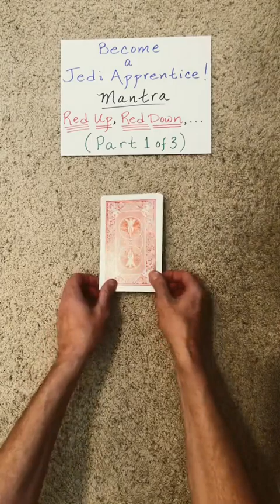BECOME a JEDI Card APPRENTICE! [Part 1 of 3] (60 Sec Card Trick)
This math "magic" card trick is based on the Hummer Principle. For more information about the Hummer Principle, please see the series below:

TOPICS Covered in this Series (Birds of a Feather)

In Part 2 (Hummerism Explained), we view the Hummer Principle through the lens of Parity Separability.

In Part 3 (Hummerism Meets Hidden Structures), we explore the connections between Hummer sequences and Cyclic, Mirrored, and AMP structures which allow us to tap into the full power of the structure-preserving and/or structure-converting mappings featured in the Hidden Structures diagram.

Birds of a Feather (Part 3 of 3): Hummerism Meets Hidden Structures ( 3 of 3 )
TBA

MISMAG822

60 sec Card Trick! (Become a Jedi APPRENTICE) (Part 1 of 3)